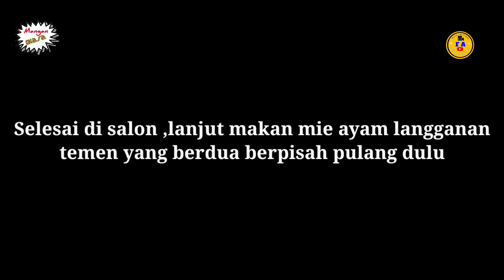Nungguin Cewek-Cewek Sexy Lagi Memanjakan Diri , Jadi Laper Langsung Makan Mie Ayam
Artis lokal ,cari sensasi di dunia hiburan

model lokal